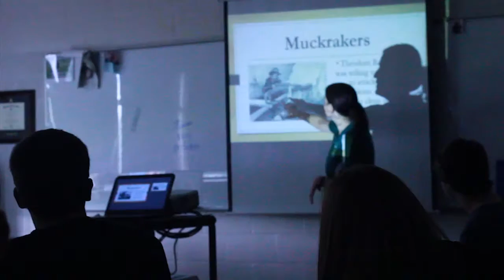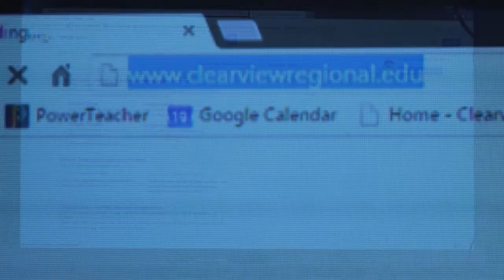Intellectual Technology at Clearview Regional HS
This news story produced by Brian Zayicek and Ben Friedman from the Broadcast Journalism class at Clearview Regional High School in Mullica Hill, NJ demonstrates how intellectual technology benefits both students and teachers.  Members of the Clearview  community share how they have integrated technology into the classroom to improve engagement and successful learning.